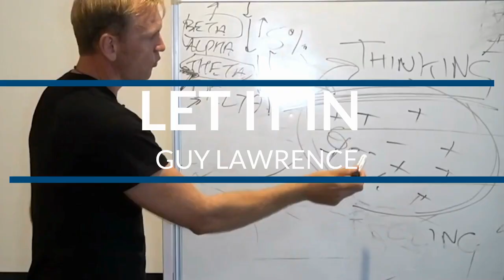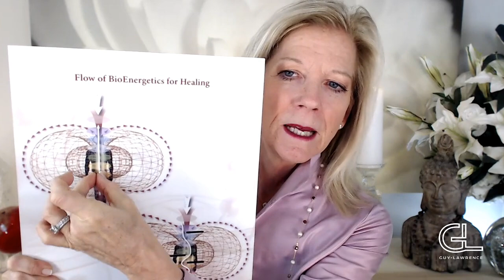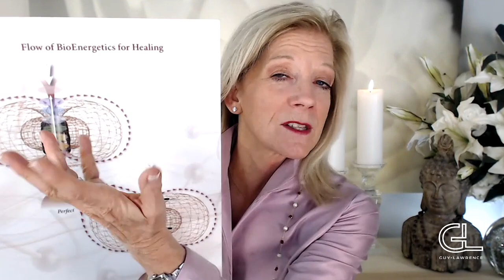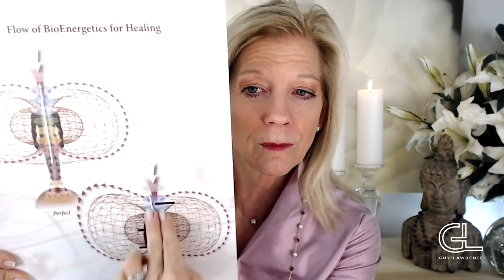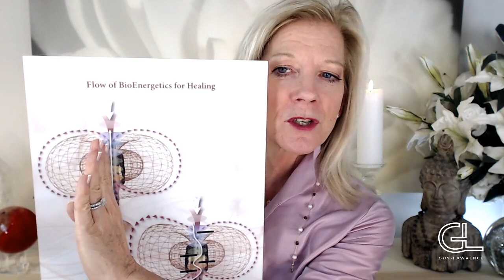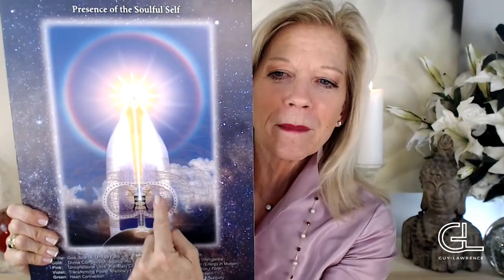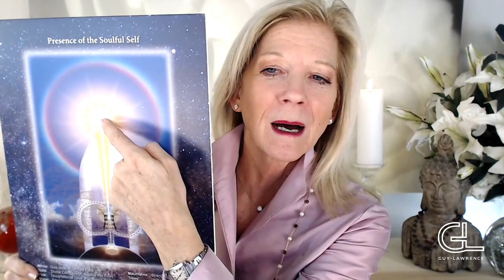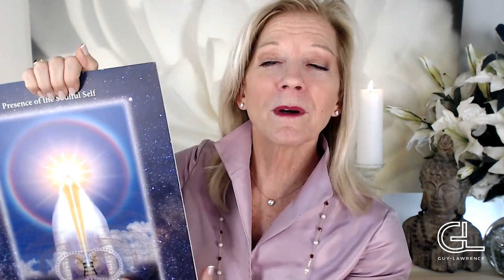Change Your Energy, Change Your Life | Dr Sue Morter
Hey, Podcast Lovers,

✤ Welcome to “Guy Lawrence”

This week, my wonderful guest is Dr. Sue Morter. Sue is a speaker, master of Bio-Energetic Medicine and best-selling author. During our conversation today, we talk about the necessity of pressure in life, how we can discover our true selves and why the task is so scary, and whether we are in this world for a reason. Sue tells us about how she intuitively makes decisions in her day to day and navigates her life, and how you can implement that navigation process as well.

If you’ve been looking for ways to find and connect back to your authentic self, then this is the episode for you.

“Our deepest, most true selves, is based in peace, harmony, love, devotion, creativity, and connectivity.”

About Dr Sue: Sue Morter is an International speaker, Master of Bio-Energetic Medicine and Quantum Field visionary, Dr. Sue utilizes the embodiment of high frequency energy patterns to activate full human potential. Through her seminars, retreats, and presentations she illuminates the relationships of quantum thoughts and energy medicine, the elevation of human consciousness and life mastery.

Dr. Sue’s visionary model and techniques ignite an entirely new approach to living in creative genius and personal freedom through capturing and enhancing high-frequency energy patterns in the body. She draws from her experience as a doctor for over 30 years, inspiration from a life-changing awakening during meditation, and her personal passion for cracking the code of life itself. Her greatest joy is sharing her discoveries with others.

Dr. Sue is the USA Today bestselling, #1 bestselling LA Times and #1 Amazon bestselling author of THE ENERGY CODES: The 7-Step System to Awaken Your Spirit, Heal Your Body and Live Your Best Life. Through THE ENERGY CODES, Dr. Sue provides techniques to activate untapped energy and neurocircuitry in the body, empower hidden potential, and become one’s true, essential self.

She is the founder and creator of the globally-taught coursework, The Energy Codes®, a multi-level body of work on Personal and Spiritual Development.

Key points with time stamp:
- Awakening To Your Highest Potential (00:00)
- Learning to work with the raw energies of our bodies (00:18)
- Is pressure required for us to evolve? (03:17)
- Why does undertaking a spiritual journey scare people? (08:58)
- Why is our true self hidden from us? (16:09)
- Are we in this world for a reason? (24:15)
- Where can you start with connecting back to your true self? (33:07)
- The intuitive process behind navigating your life (38:15)
- “We aren’t human beings. We are just being humans…” (47:13)
- What the future holds for Sue (51:55)
- The importance of asking yourself: “What is the perfected version of me?” (56:40)

Mentioned in this episode:
- Pratyahara, the withdrawal of the senses